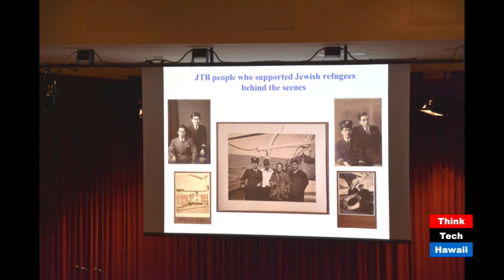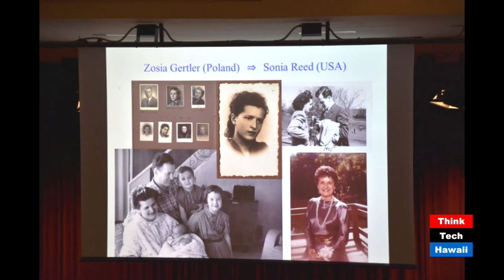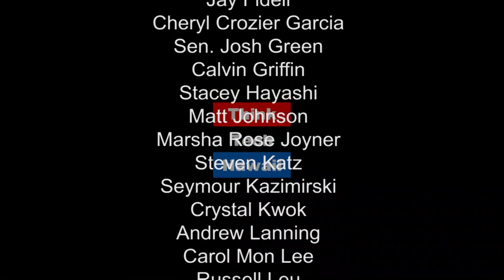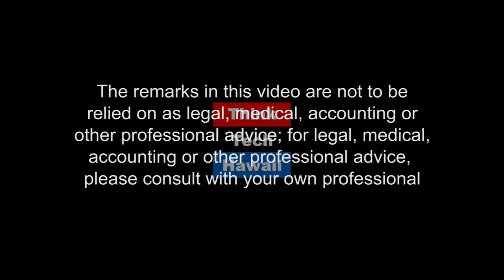Jtbs Contribution to Hawaii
Where Do You See The Future Of Hawaii In Relationship To The Japanese Tourist Market? Daniel Ihu, Sales & Marketing Department Of Jtb Hawaii Travel Llc, Appears On Seymour's World With Seymour Kazimirski To Discuss Jtb's Contribution To Hawaii, In The Commercial Sector And In Philanthropic Efforts To Help Hawaii Citizens.